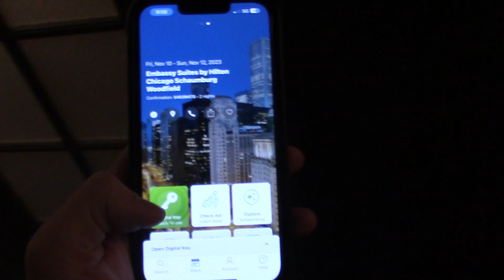The 2023 Anniversary Vlog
Maggie and I recently went out of town for our anniversary so enjoy some of our highlights!